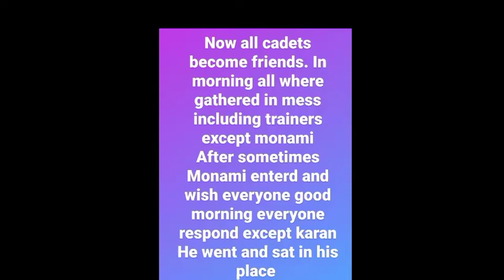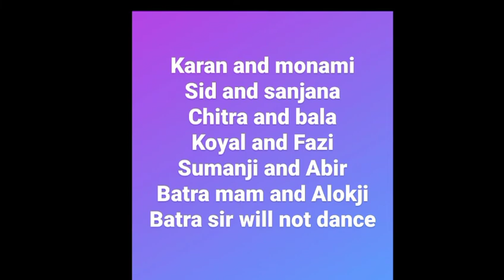Opposite attract ff2#moran sidsa ziddi dil mana na